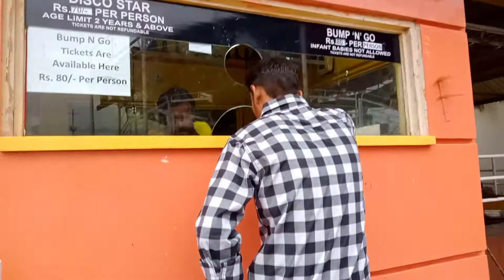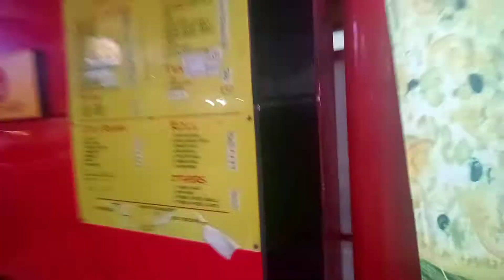Sindbad's park py full Enjoy with Family | M Baqir Vlogs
Hi Guys
Aslam-o-Alaikum
Hope You All Are Doing Well ✨